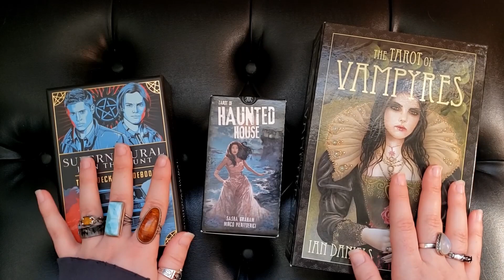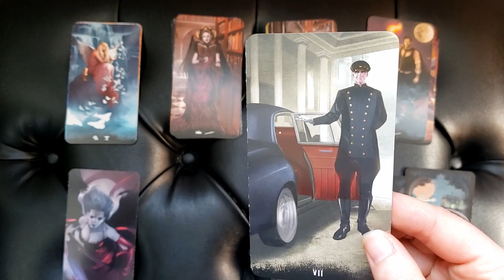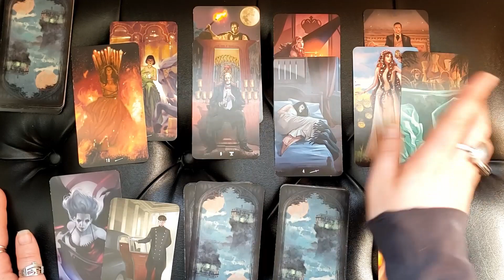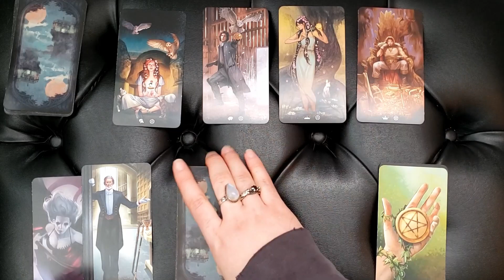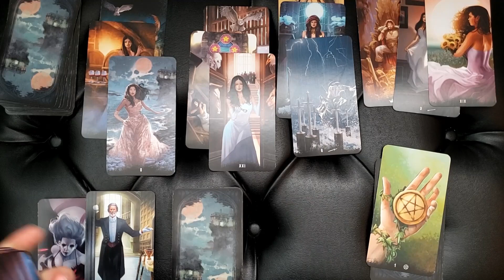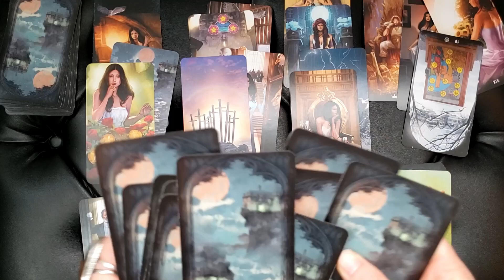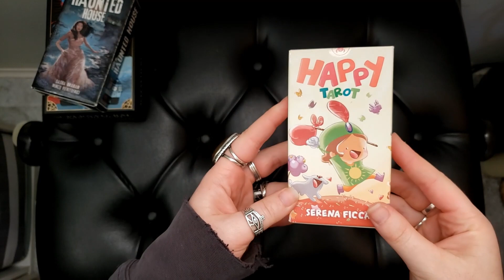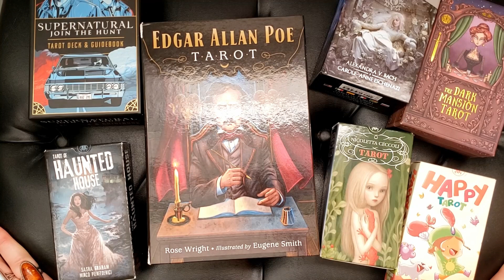Solving Mysteries with the Haunted House Tarot 🔮A Tarot Study Tool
I think I have found my new favorite way to study tarot using stories! This super fun game style study that you can do with a tarot deck is blowing me away! And has my imagination firing on all cylinders. Join me as I solve imaginary mysteries using the courts as suspects, uncovering motives and solving the mystery all with the deck itself and my ability to identify narratives.

PLEASE NOTE: All persons, scenarios and stories in this video are fictitious. This is simply something made up for fun and does not represent any real mystery or persons. Nothing I said in this video is connected to the deck creator or associates in any way.

This game is from The Tarot Playbook by Lynda Cowles

00:00 I'm so Excited!
02:23 How to Play
14:18 Taking it to the Next Level
31:47 Fun Decks to Use for This

Decks I Mentioned:
Haunted House Tarot
Supernatural Tarot
Tarot of the Vampyres
Nicoletta Ceccoli Tarot
Happy Tarot
Tarot de la Nuit
Edgar Allen Poe Tarot

Leanne
SHAPLEIGH, MAINE 04076

Please consult with a licensed professional before making any legal, medical or financial decisions.